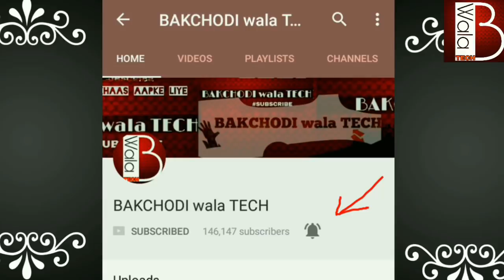होश उड़ा देने वाली Video | Paranormal activity | The Science of Ghosts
Have you ever seen a ghost or experienced something paranormal? Greg Foot takes a look at what science has to say about ghosts.